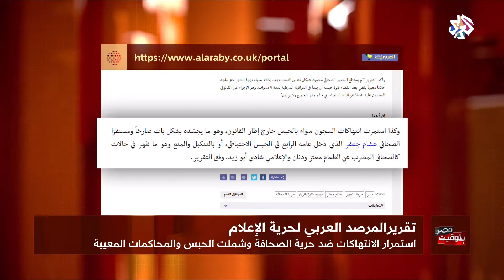بتوقيت مصر | تقرير المرصد العربي لحرية الإعلام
كشف تقرير المرصد العربي لحرية الإعلام عن شهر  فبراير 2019 الذي صدر تزامنا مع انعقاد الدورة 40 لمجلس حقوق الإنسان في الأمم المتحدة، عن استمرار الانتهاكات ضد حرية الصحافة بمصر، كما رصد وقوع 37 انتهاكا خلال نفس الشهر.